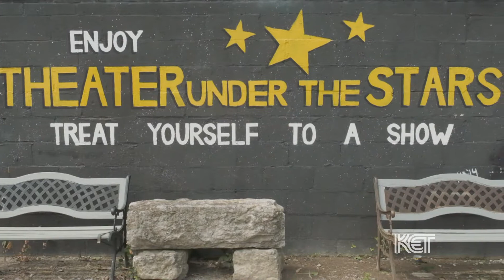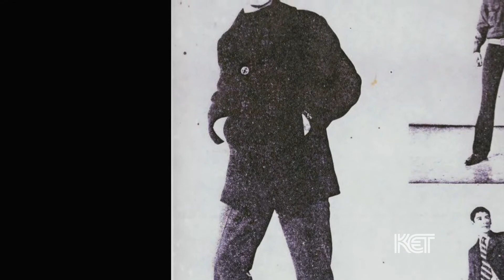Pioneer Playhouse (Danville, KY) | Kentucky Life | KET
For over seven decades, theatre lovers and those simply looking for a wonderful evening under stars have travelled to Danville to enjoy one of the jewels of the Bluegrass. Begun by a Kentucky veteran returning to his hometown, the Pioneer Playhouse has attracted actors and plays from New York City, and today, his children are following in his footsteps, providing a unique outdoor experience that brings cheering patrons every summer.